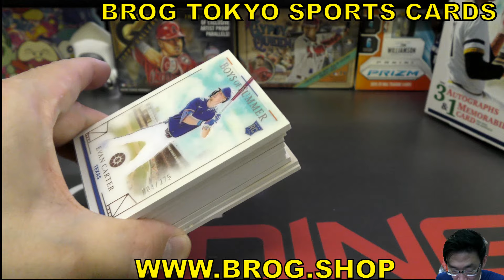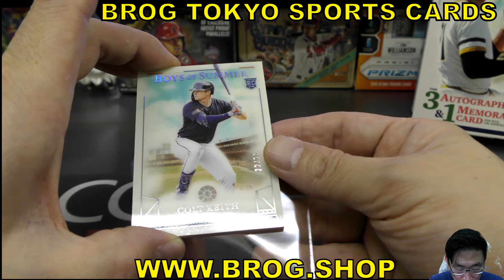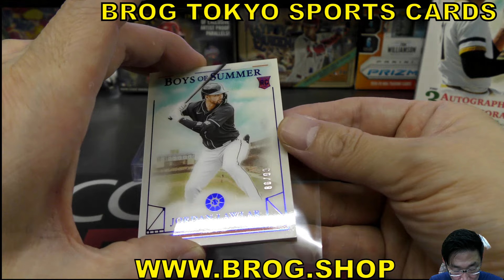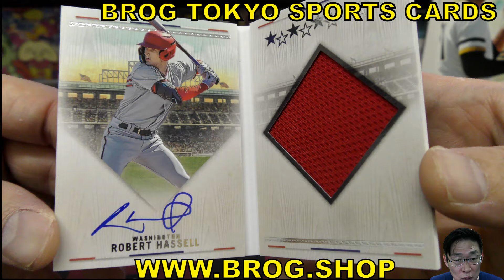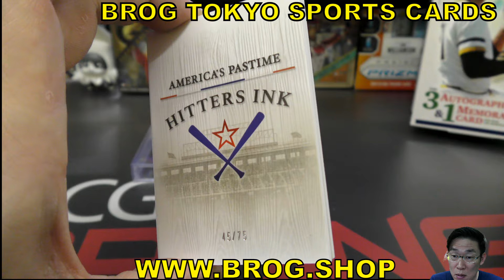matsu BGBPB 野球カード 2024 PANINI BOYS OF SUMMER Box BREAKS BROG水道橋店 トレカ開封動画 ボックス開封 メジャーリーグ HOF ルーキー若手系